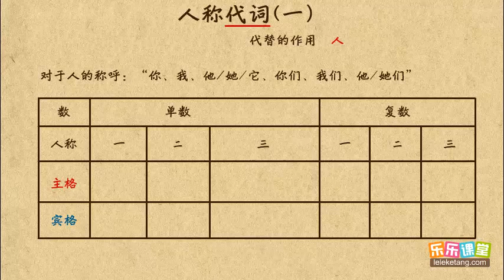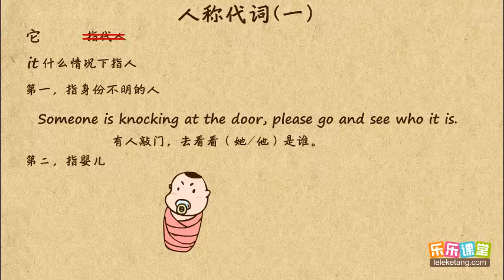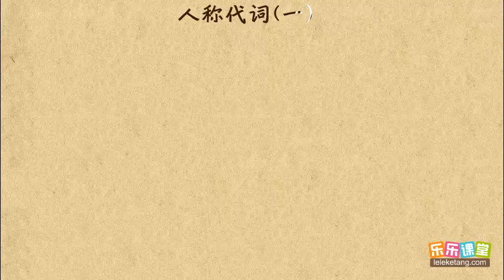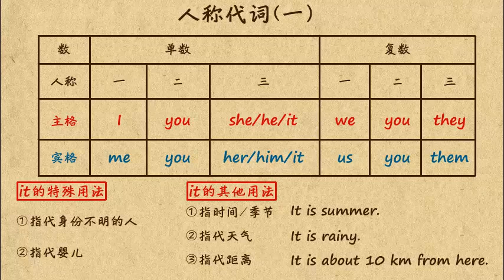11 人称代词（一）